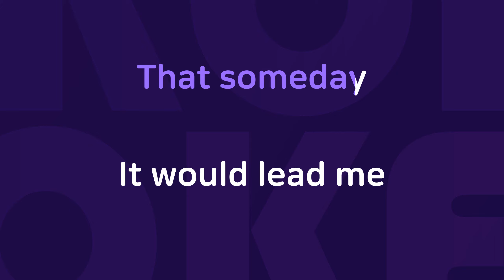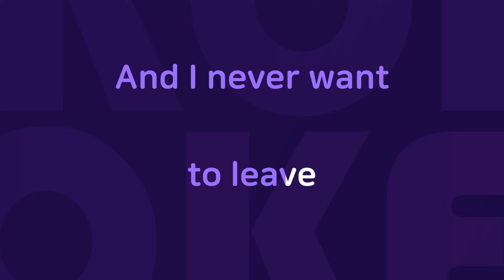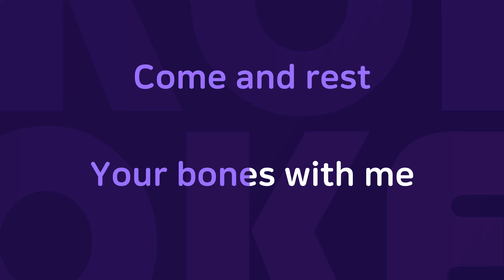Sunday Morning : Originally Performed By Maroon 5 Karaoke Verison